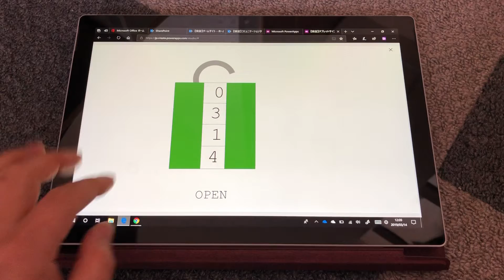[ PowerApps ] ダイヤル錠 （ Dial Lock ）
Microsoft のビジネスアプリケーションプラットフォームである PowerApps で、ダイヤル錠っぽいものを作成しました。